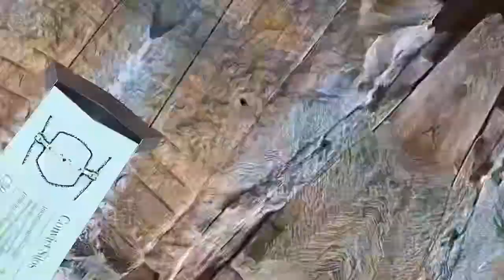Cockatoo Island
A great place to visit or take advantage of their camping facilities - full glamping tents, just hire a tent or just hire a tent site and bring over your own tent.

There are cafe on the island if required.

Cockatoo Island's Waterfront Campground is ideal for family retreats & romantic getaways. Located on Sydney Harbour, it's just a ferry trip away. Book a weekend stay! Unique Experience. Modern Amenities. Harbour Views. Types: Heritage Houses, Camping Site.
My Video Equipment:
  GoPro Hero 8 & 9 + accessories
  DJI OM 5 Handheld Gimbal
Video Editing:
  Loupedeck
  Hyperdrive 16  in 1 Hub